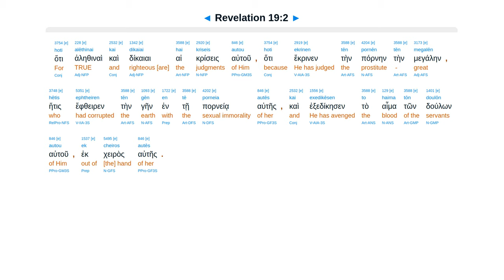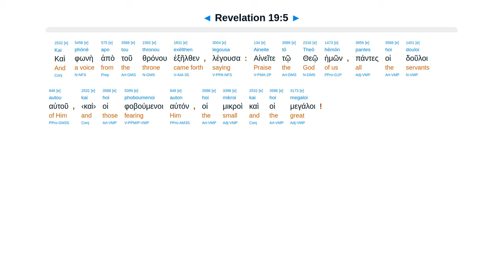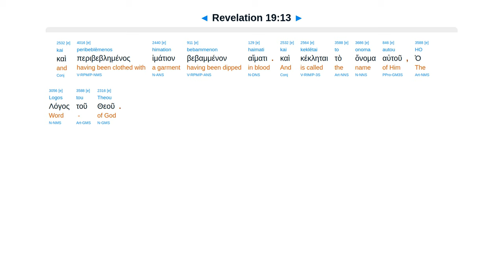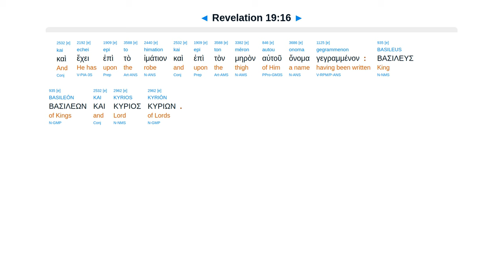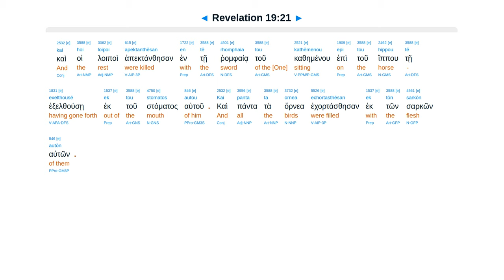Revelation 19 - Interlinear Greek New Testament Bible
Hallelujah for judgment. Marriage of the Lamb. Word & army tread winepress. Slay. Birds eat supper.